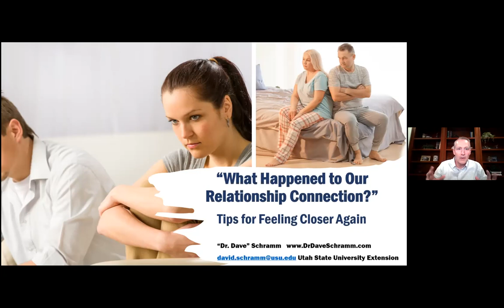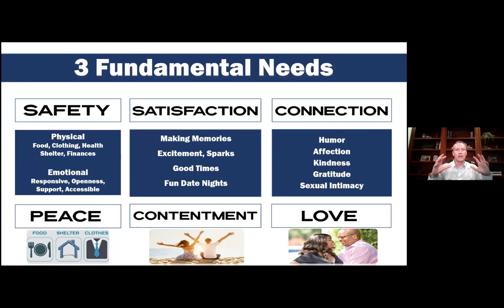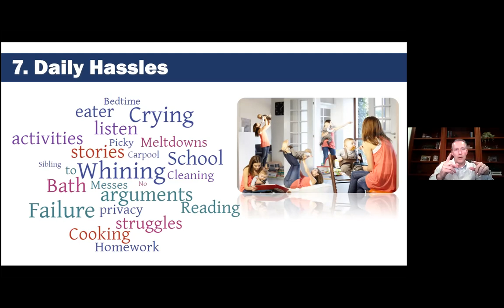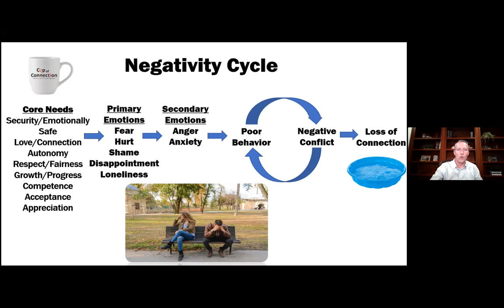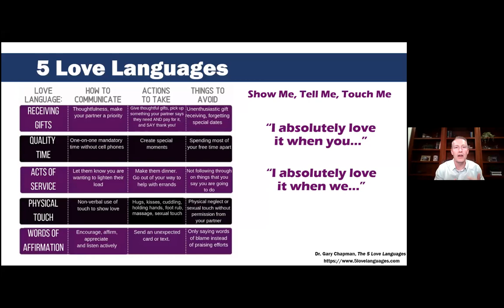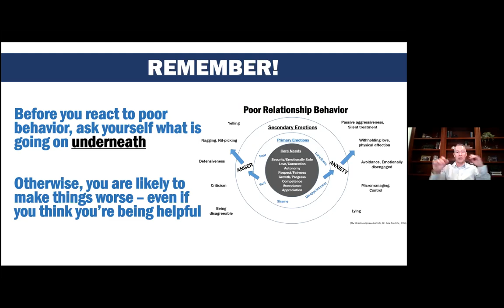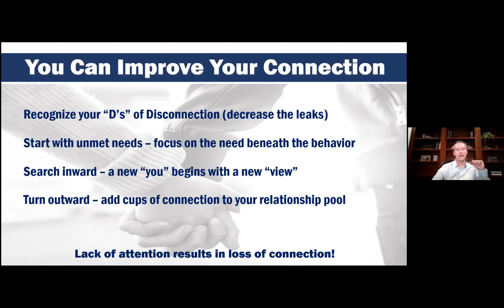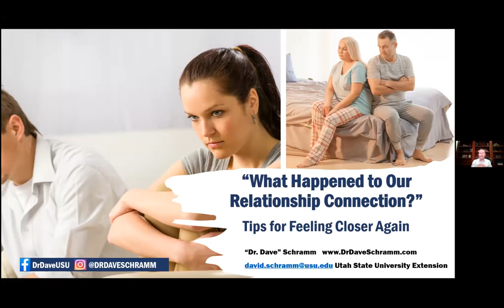"What Happened to Our Relationship Connection?" Tips for feeling closer again - Dr. Dave Schramm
Not long after the “newness” wears off in relationships, it’s common to start drifting emotionally apart. Stress, kids, work, screens, and hectic schedules get in the way of time and attention with your partner. So, what happens next? First step is understanding your situation of relationship ruts and routines is normal and second, listen to Dr. Dave’s science-backed tips and hacks to strengthen your connection and push back on distractions.

Known as “Dr. Dave” on campus and across the country, Dave Schramm is an Associate Professor and Family Life Extension Specialist at Utah State University in the department of Human Development and Family Studies. After graduating with his Ph.D. from Auburn University, he worked as a professor at the University of Missouri for nine years. Since arriving at USU in 2016, he has been appointed by Governor Herbert to serve on Utah’s Commission on Marriage, he appears monthly on Fox 13’s “The Place” and he launched a Facebook page (DrDaveUSU) where he shares research and tips on helping individuals, parents, and couples flourish. From British Columbia to Beijing, China, and from St. Louis to San Diego, Dr. Dave has given over 500 presentations, classes, and workshops to a variety of audiences His work centers on promoting happy and healthy relationships, including romantic and marital relationships, parent-child relationships, coparenting, and promoting flourishing individuals.